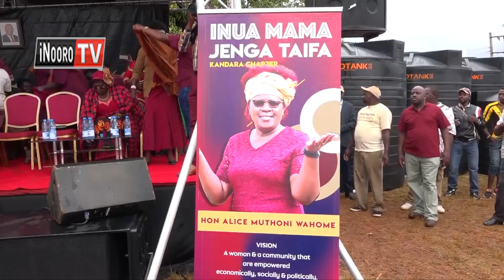Twi hamwe na William Ruto!Inua mama kuuga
Mwahu wa atumia wa inua mama ukwambite hema mwena wa Kandara kaunti-ini ya Murang'a kuria uhinyiririe ati ndugutigithiria thirikari nginya yagagirie marihi ma mbonathi ya macani iria arimi maraheo mwaka uyu. Makinyiriirie wihokeku wao kuri munini wa president William Ruto makiuga ati mekuhungura ituri ciothe makimuhurira ndebe na kuhurana na mendekithia ma gucenjia gatiba